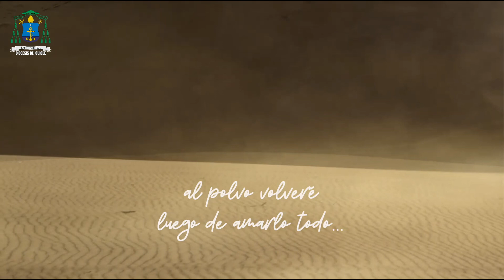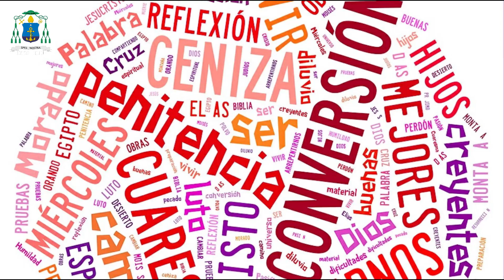Segunda Reflexión Cuaresma 2021- Monseñor Guillermo Vera - Diócesis de Iquique